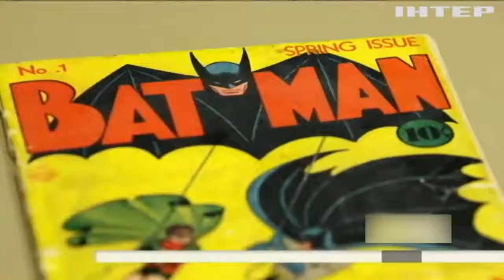Бібліотека Конгресу США обрала ТОП-20 фільмів для вічного зберігання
Які стрічки стали класикою і чому саме їх тепер зберігатимуть вічно?